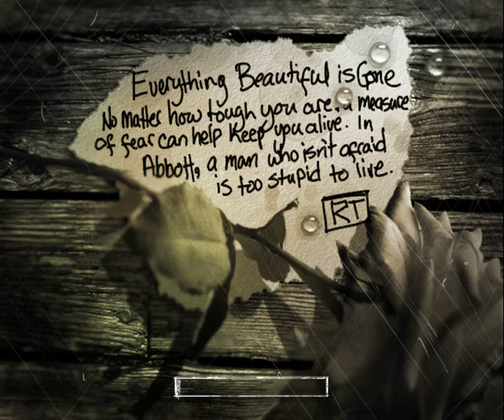Let's Play The Suffering Part 5-Nooseman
The Suffering Walkthrough Part 5